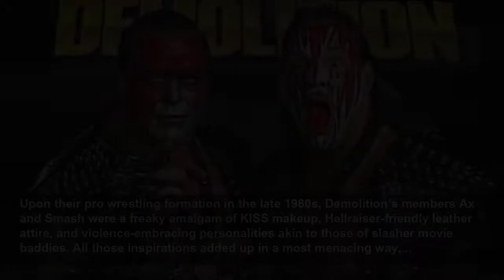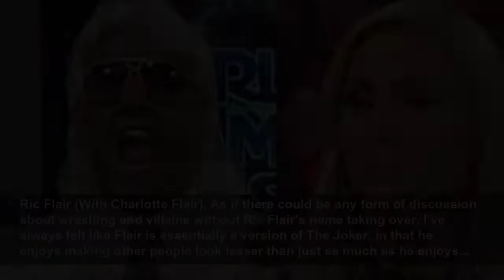18 WWE And WCW Wrestling Legends Who Would Have Made Great Batman Villains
Big muscles, wild costumes and evil schemes galore!...
CinemaBlend
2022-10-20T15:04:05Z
Big muscles, wild costumes and evil schemes galore!, With more mutually exclusive Batman properties in the pop culture zeitgeist than ever - from live-action films to animated projects to comic book series - there are seemingly no limits to where the DC vigilante can go in the future. After Matt...
To be clear, I’m definitely talking about the Deadman character’s earliest years here, when the whole “urn gives him his powers” gimmick was going strong, and Paul Bearer was at his Paul Bearer-est. I always enjoy when Batman faces off against supernatural beings, especially ones whose...
With his oddball persona and mannequin head gimmick, Al Snow is basically one Gotham City bank heist away from becoming a B-tier Batman villain. Whenever the Ventriloquist and Scarface are out of town on business (clearly a metaphor for “serving time in Arkham”), that’s when Al Snow and Head get...
Dustin Rhodes tapped into one of the all-time strangest pro wrestling personas with...[inhales breath through pursed lips]...Goldusssst. His color-forward costuming, mixed with everything else crawling inside his bag of tricks, would make Goldust a great baddie whose crimes might be a bit too...
The Great Muta, A wrestling legend across the entire planet, Keiji Muto is arguably best known (especially in the U.S.) for his Great Muta character. The wrestler pulled off moves in his early career that no one had seen before — though many have since copied — and he utilized unsettling...
Bam Bam Bigelow (With Luna Vachon), To say nothing of their stellar talents and athleticism in the ring, Bam Bam Bigelow and Luna Vachon made it onto this list largely because their looks and attitudes exude pure villain, and they would look outstanding in comic book form with the right artist.
Inarguably one of the greatest managers and hypemen within any industry, “The Mouth of the South” Jimmy Hart always boasted a scene-stealing personality, and the verbal skills to justify using something as innocuous as a megaphone as his personal prop. Hart probably wouldn’t be a major crime...
Curt Henning’s know-it-all wrestler was best known for two things: his game-changing technical work in the ring, and his endless braggadociousness on the mic. Who better to try and thwart the Caped Crusader’s efforts than someone whose entire persona was built around thinking a few steps ahead? I...
George The Animal Steele, As possibly the oldest wrestler on the list, George “The Animal” Steele has one of the simplest gimmicks here, in that he’s pretty much just a wild and crazy guy on a slightly different scale from Steve Martin. Yet that approach was no less effective than others’, and...
Upon their pro wrestling formation in the late 1980s, Demolition’s members Ax and Smash were a freaky amalgam of KISS makeup, Hellraiser-friendly leather attire, and violence-embracing personalities akin to those of slasher movie baddies. All those inspirations added up in a most menacing way,...
Okay, I’ll be honest with everyone here… The reason Koko B. Ware is on this list is because it would be the smoothest thing possible for a Batman villain to always have a colorful macaw on his arm. He could be an absolute embarrassment as an actual criminal, but that macaw would convince everyone...
Andre The Giant, Arguably the most physically imposing pro wrestler in history, Andre the Giant is quite possibly too much of a sweetheart to truly consider as a Batman villain. But because he’s that big, it’s hard not to think about him furiously attempting to break the Dark Knight’s bones, a la...
Brutus "The Barber" Beefcake, Consider this scenario: Bruce Wayne finds that a nice and approachable new barber has moved to Gotham City, and quickly befriends the man, only to later discover he’s going out after dark and stealing the hair of Gotham City’s citizens in order to clone them! Fine, I...
The Dungeon Of Doom, For a spell, Edward Leslie dropped his Brutus “The Barber” Beefcake persona to join the WCW, where he was known for a short span as The Zodiac, one such bizarrely conceived member of the Dungeon of Doom. Of any pro wrestling stable, the sprawling number of weirdos that made...
Randy "Macho Man" Savage, In the annals of entertainers known for punishing vocal work, Christian Bale is certainly present for his Dark Knight trilogy Batman’s much-parodied gruffness. Somewhere in that same area is the “Macho Man,” Randy Savage, a performer whose legacy extends far beyond his...
My idea of DC’s Bobby “The Brain” Heenan is like a Lex Luthor figure who is always looking to pull off at least a dozen perfect crimes, all